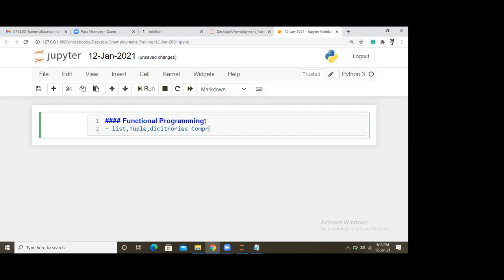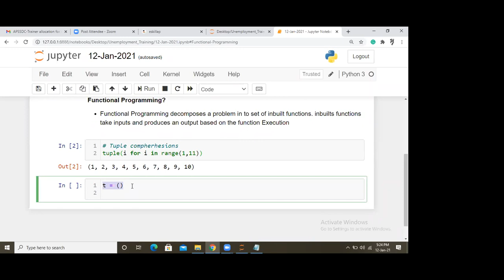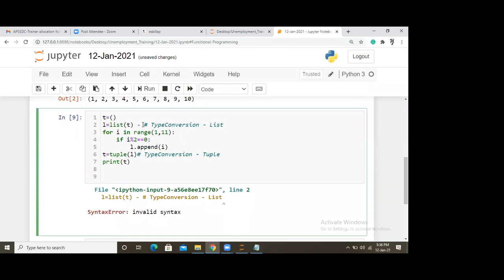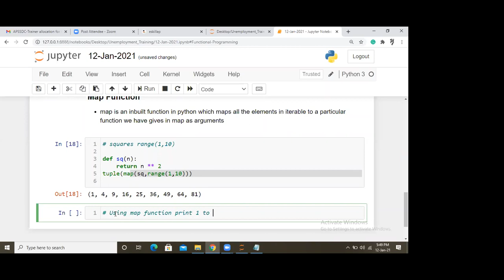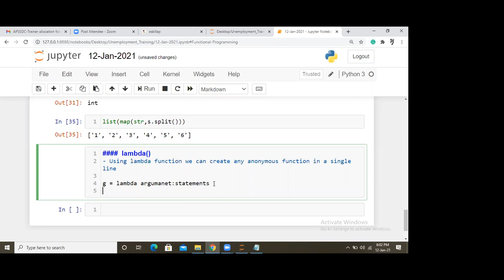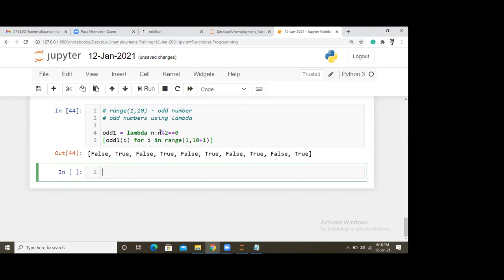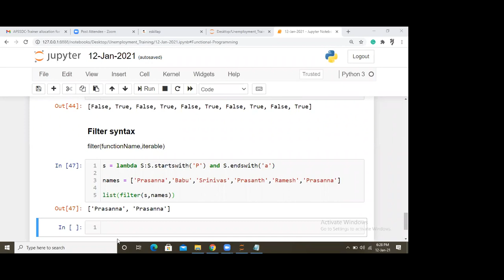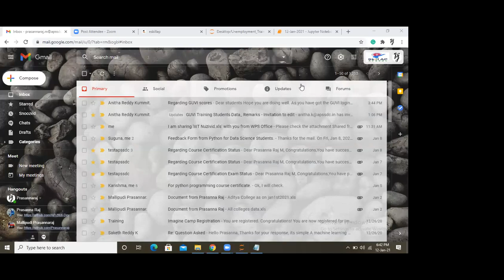Python For Data Science Jan 12, 2021